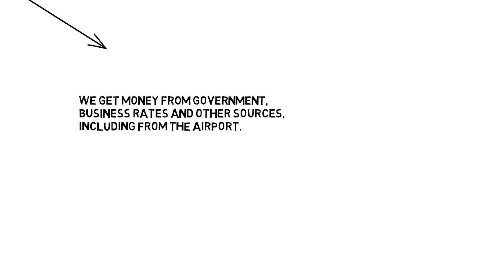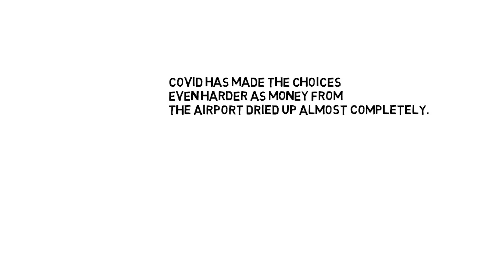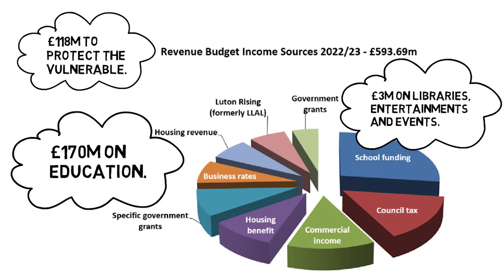Luton Council Draft Budget 2022/23